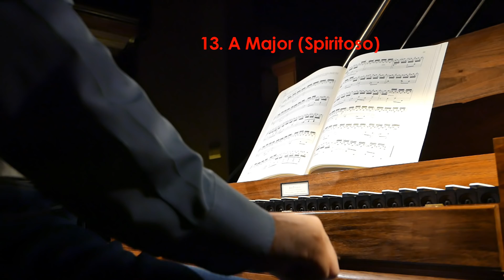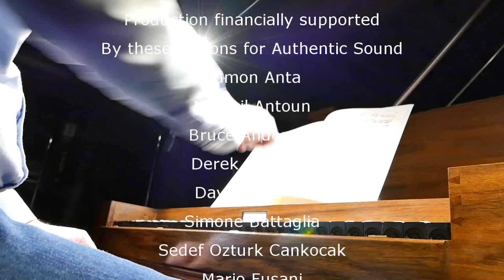J.B.CRAMER :: 20 ETUDES (FROM BEETHOVEN'S SCORE : WIM WINTERS CLAVICHORD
Johann Baptist Cramer (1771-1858) was born in Mannheim as the son of the violin player Wilhelm Cramer, musician in the famous orchestra of Mannheim, at the time considered to be one of the best in Europe. Remember our stories on W.A.Mozart visiting Mannheim (and Munchen) in 1775
Very soon, the family moved to London, where the young Cramer become a pupil of Muzio Clementi, and from 1788, he toured throughout Europe as a concert player.

In the Berlin National Library, a copy of the Cramer etudes, the work he still is famous for, is preserved that once belonged Beethoven. We thank the existence of that book to Anton Schindler, who has wrote remarks on the performance of those pieces at 54 out of the 84. 21 of them are signed with 'beethoven', so there is a good chance at least those directions are direct input from the master himself. Beethoven used this material to teach his nephew Carl (who also had lessons from Carl Czerny btw!).

A lot has to be said on those remarks, since many of them open a still closed world: many talks on accentuation and even inegality is something we certainly do not apply in our today performance practice. Even not in this one always... as I probably will need some years to really understand all of it in the context of that time. Reading those instructions in one second make you aware that the early 19th c. indeed lies 200 years behind us. A very long time...

This recording is a rerelase of the 5 videos I released end 2015 and of which many of you have asked to give these etudes in one single playlist. So here they are... !

Etude 1 in C Major
Etude 2 in E Minor
Etude 3 in D Major
Etude 4 in C Minor
Etude n° 5 in C Major
Etude n°6 in A Minor
Etude n°7 in B flat Major
Etude n°11 in B flat Major
Etude 9 in G Major
Etude 12 in A Minor
Etude 13 in A Major
Etude 15 in E flat Major
Etude n°16 in F Minor
Etude n°18 in D Minor
Etude n°21 in G Major
Etude n°24 in D Minor
Etude n°27 in Ab Major
Etude n°29 in C Major
Etude n°30 in Bb Minor
Etude n°41 in E Major

Edition: Universal Edition Nr 13353